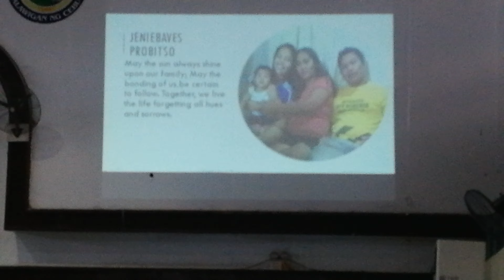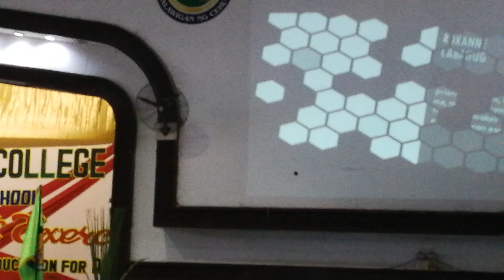MCC Senior high graduation 2019